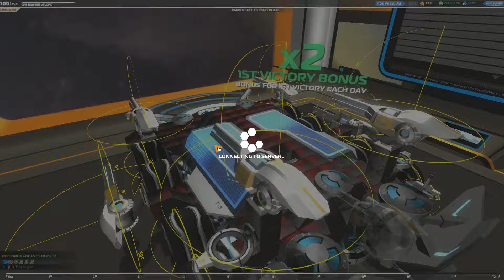RobocraftClient 2015 04 10 18 06 30 00